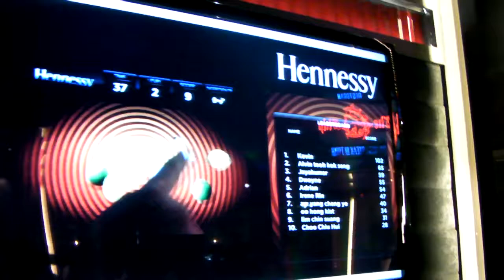Dragonsoft Research iPad 2 iMix Challenge Application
An iPad 2 game, utilizing the famous Vege Samurai engine, was developed specifically for the Hennessy Artistry event circuit. Players were required to slice specific ingredients used in Hennessy's 4 signature cocktails in the required sequence to gain points. Anything other than following the required sequence deducts points already collected. Players are also required to not slice a "bomb", upon which their points tally are reduced drastically. Because multiple devices were deployed, a leader board application was also developed, constantly displaying the 10 highest scores obtained throughout the night, from the multiples devices in use.

Dragonsoft is an R&D outfit that specializes in developing technology that bridges the gap in the way we communicate and interact with the technology
surrounding us. Our main focus is to further develop the field of immersion technology and optical interactive technology.